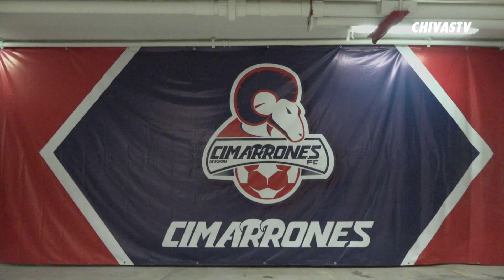Primer paso en Copa | Resumen | Todos los goles | Cimarrones 1-2 Chivas | J1 Copa MX CL19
Chivas, con tres debutantes, fue a Sonora y se llevó el triunfo al imponerse 1-2 a su similar de Cimarrones en lo que fue la jornada inaugural de la Copa MX. Revive las mejores acciones en el resumen.